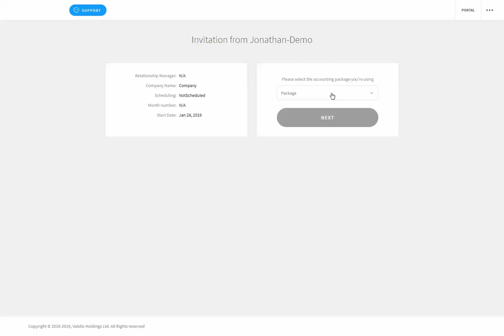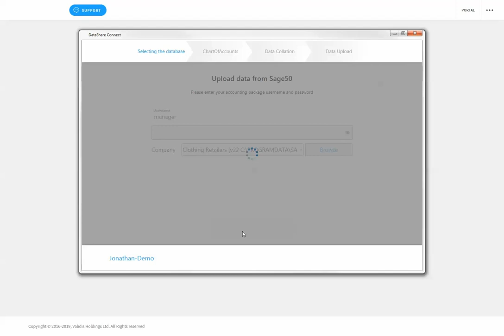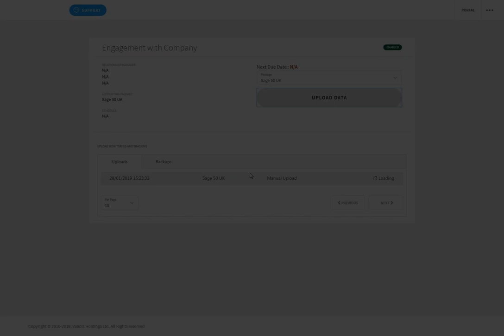DataShare Upload User Journey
Signing Up & Uploading your Data to DataShare Guide